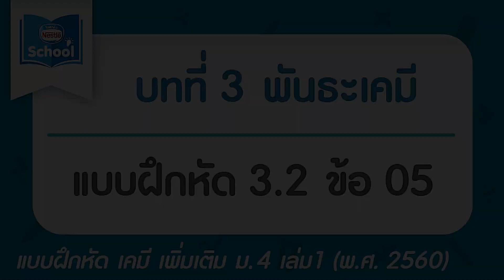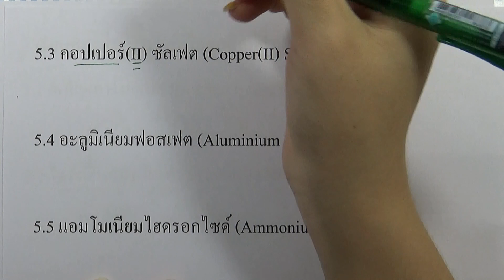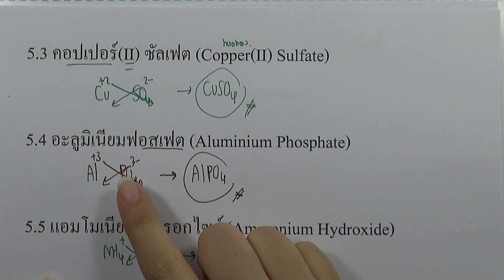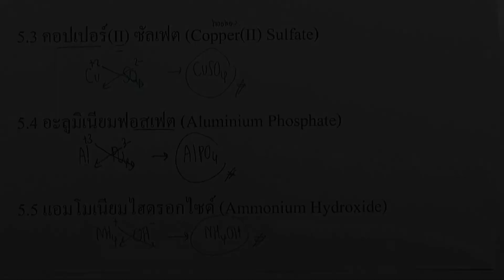เคมี เพิ่ม ม.4 เล่ม1 (2560) | บทที่3 พันธะเคมี : แบบฝึกหัด 3.2 ข้อ 05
บทที่3 พันธะเคมี